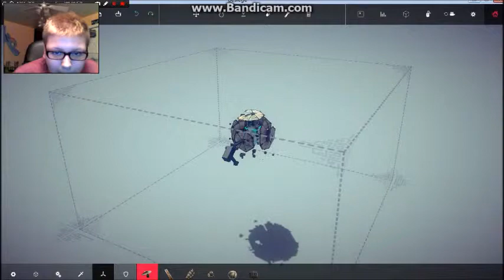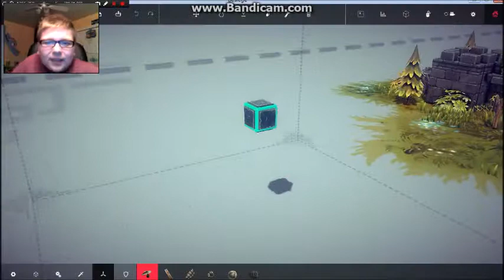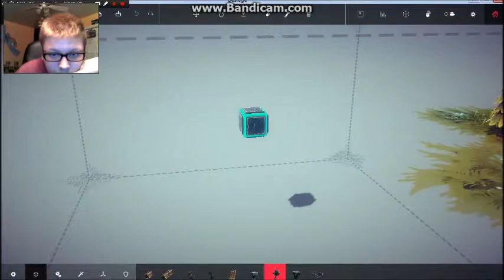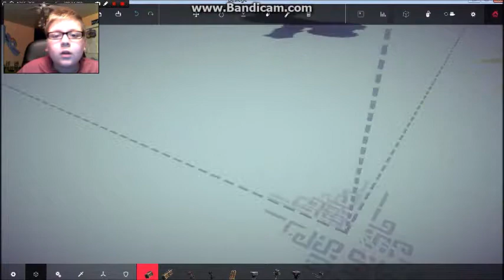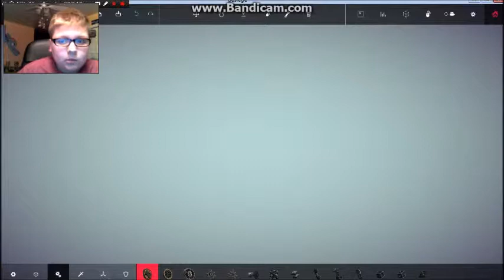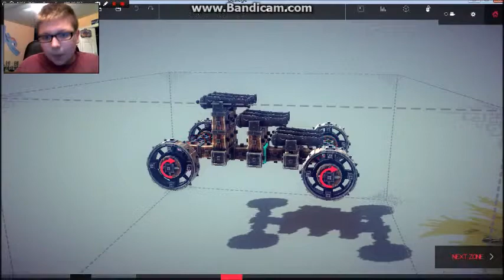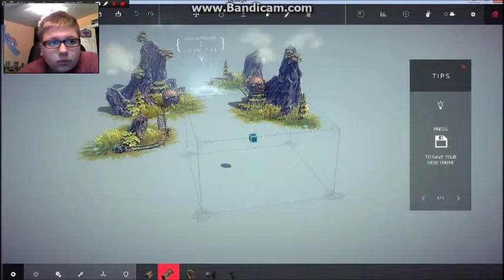FLAWLESS! - Besiege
I BUILD THE BEST TINGZ!